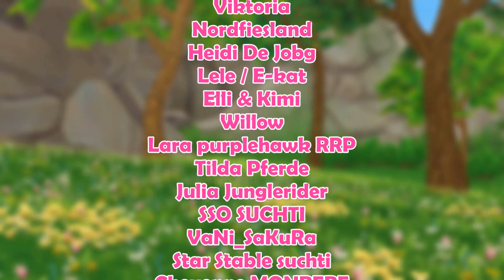Star Stable [SSO] Rework - Big Bonny und Frau Holdsworth (mega)!!!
Hallo Leute!

In diesem Video schauen wir uns das Rework von den beiden NPC´s
Big Bonny und Frau Holdsworth ganz genau an und werden ein wenig Müll gegen Frühlingsmarken eintauschen.

Viel Spaß!

Neuste Kanalmitglieder:
Nikita Verdenz
jasmine.
Teresa Winterfall
kleopardafan23
Viktoria
Nordfriesland
Heidi De Jobg
Lele / E-Kat
Elli & Kimi
Willow
Lara purplehawk RRP
Tilda Pferde
Julia Junglerider
SSO SUCHTI
VaNi_SaKuRa
Star Stable Suchti
Cheyenne MONBEBE
Leah Lakestrong
Balu